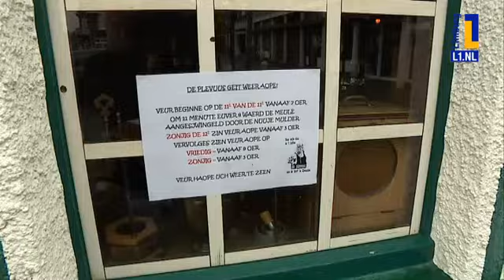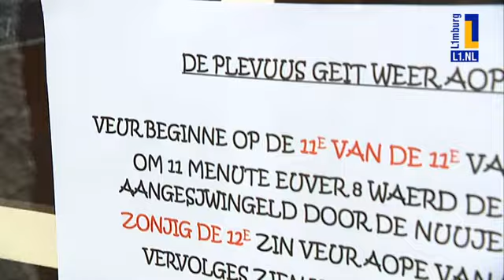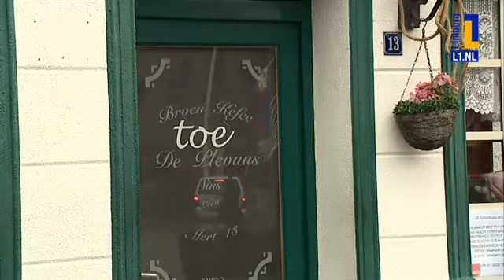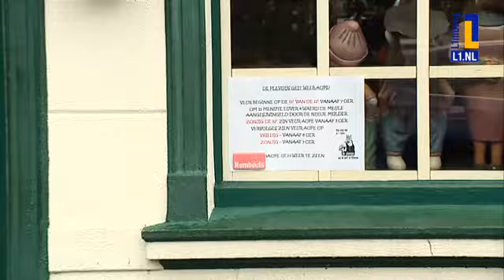Óngerwaeg eert de Plevuus van Swalmen - 5 dec 2017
Voormalig dorpsfotograaf Jos Crins is naar eigen zeggen "emotioneel incontinent".

Als er gevoelige zaken aan bod komen in een gesprek, lopen bij Jos al snel de waterlanders over de wangen.

Jos verontschuldigt zich er voortdurend voor, maar eigenlijk mag hij daar ook wel een beetje trots op zijn.

Zijn reacties zijn puur en daardoor oprecht.

Zo is het verhaal van Jos over de onlangs overleden kastelein van café De Plevuus ook doorspekt met emoties.

Swalmen is een markant persoon kwijt en dat doet pijn!